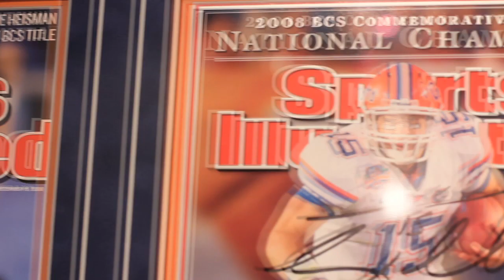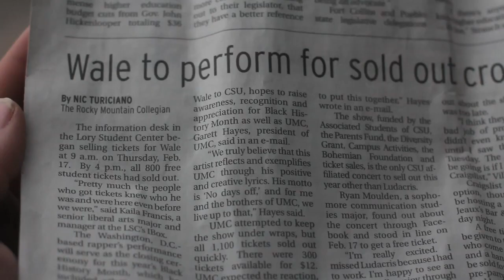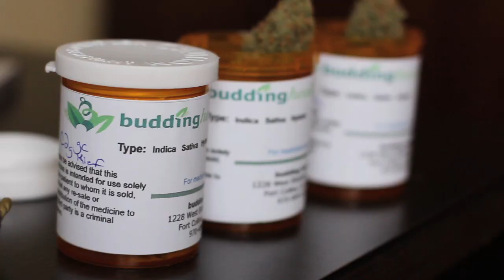Wale NoDAYSoff UF & CSU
Wale x Dj Omega x BOA Take you on the road as we take over UF and CSU!!!